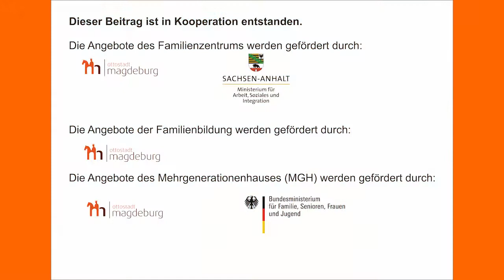#096 Jugenduntersuchung J1 - Familienhaus-Infothek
Die sogenannte J1-Untersuchung ist eine Vorsorgeuntersuchung für Kinder und Jugendliche. In dem heutigen Video erklärt euch Sabrina Fröhlich, ab wann eure Kinder einen Anspruch auf diese Untersuchung haben und wie diese finanziert wird. Außerdem stellt sie euch den Ablauf der Jugendgesundheitsuntersuchung vor und geht darauf ein, worauf ihr als Eltern achten solltet.